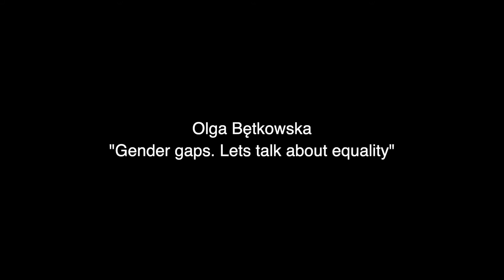Gender gaps. Lets talk about equality | Olga Bętkowska | TEDxIILOPoznań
Gender gaps. Lets talk about equality Gender gaps. Lets talk about equality This talk was given at a TEDx event using the TED conference format but independently organized by a local community.